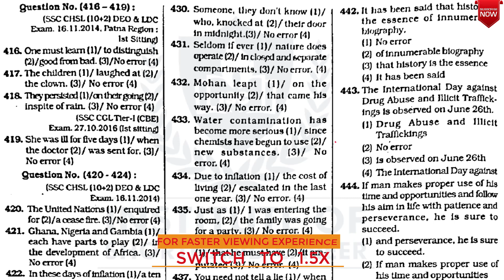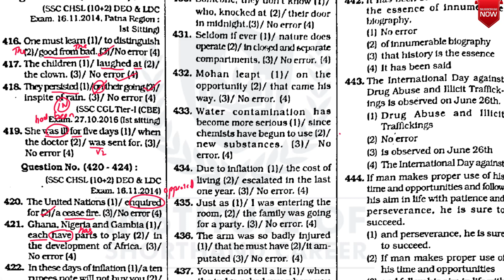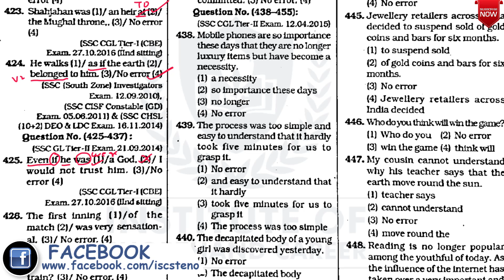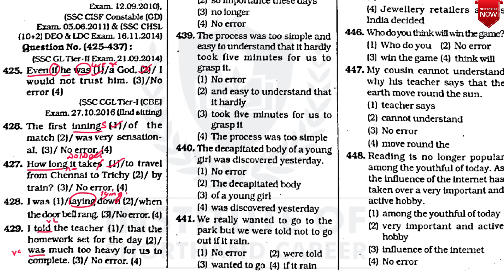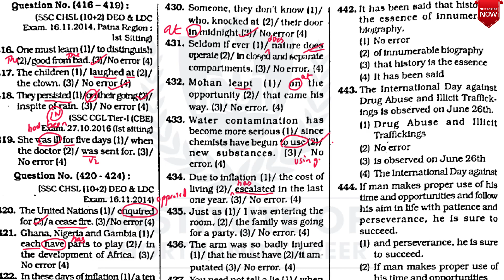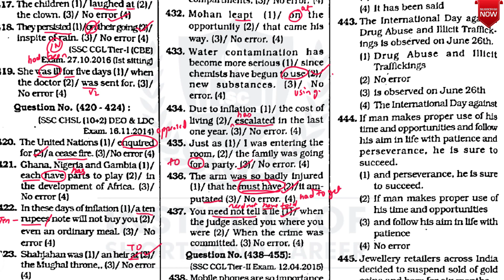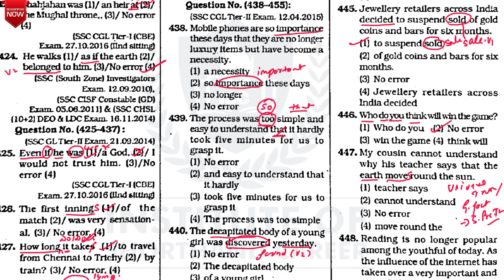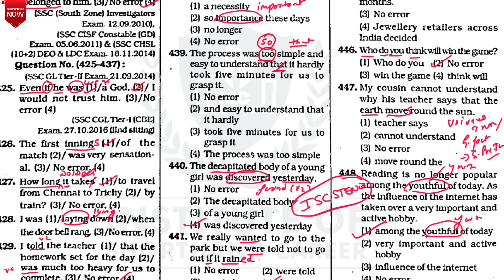Day 11 | SSC Most Repeated Questions | Kiran Chapterwise 16000+ | Common Error | SSC EXAMS 2023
In this video We will cover Kiran English Chapter-wise Common Error 1400+ Questions. Target Batch for ssc steno grade c & d Exam 2023.
In this video we are going to discuss the Previous year questions, error based on adjective asked in various SSC's Railway and other govt. exams, in detail with proper explanation. So,  that you may able to understand all Concept of this topic in an easy way.